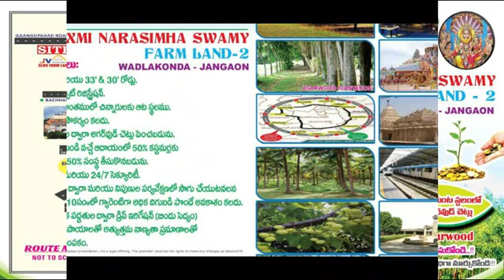Farm Land Plot | Invest 4 Lakhs Get 8K per month Call:89772 24733 for 50 months Rent | Jangaon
Farmlands in yadadri |jangon| 4లక్షలు ప్లాట్ కొనండి -నెలకి 8 వేలు ఆదాయం పొందండి | NO.1 farm lands మీ పిల్లల భవిష్యత్ కు భరోసా

*మరన్ని వివరాల కొరకు ఫోన్ చేయండి -

ఇప్పటి మీరు ముందు చూపు తొ పెట్టె ఈ చిన్న పెట్టుబడి,భవిష్యత్ లో మీ పిల్లలకు గొప్ప సంపదను ఇస్తారు
అగరవుడ్  మొక్కల మీద మీరు పెట్టే ప్రతి రూపాయి చాలా విలువైనది.
👉స్థలం మీ పేరు మీద రిజిస్ట్రేషన్ జరుగుతుంది
👉 క్లియర్ టైటిల్, స్పాట్ రిజిస్ట్రేషన్.
👉పట్టాదారు పాసుబుక్ ఇవ్వబడును
👉10 సంవత్సరాల agreement కంపెనీ అండ్ customer కి
👉10 సంవత్సరాలు కంపెనీ పూర్తీ బాధ్యత వహిస్తుంది.
👉 వచ్చిన ఆదాయం లో
50% కంపెనీ కి & 50% customer కి,
👉 మన ఈ 67 ఎకరాల వెంచర్ లొ
👉 33 అడుగులు మెయిన్ రోడ్స్
33 & 30 అడుగులు అడ్డ రోడ్డు
👉 *క్లబ్ హౌస్ *
👉 67 Acers mega farm Land project

121 Sq Yards (10 మొక్కలు ),
242 Sq Yards (20 మొక్కలు ),
363 Sq Yards (30 మొక్కలు ),
484 Sq Yards (40 మొక్కలు ),
605 Sq Yards (50 మొక్కలు )
గుంటల వ్యవసాయ భూమి
అగరవుడ్ మొక్కలు 10 సం॥ల కంపెనీ పూర్తి పర్యవేక్షణతో

👉 10 సంవత్సరాల తరువాత చెట్ల ద్వారా రాబడి 1 గుంటకు 50 నుండి 60 లక్షల వరకు ఉంటుంది
👉 Buy Back అగ్రిమెంట్
ఇంటి కిరాయి మాదిరిగా
ప్రతినెలా మీకు రిటర్న్స్  ఇవ్వడం జరుగుతుంది
1 గుంట కు --8,000.
2 గుంటలకు --16,000.
3 గుంటలకు --24,000
4 గుంటలకు --32,000
5 గుంటలకు --40,000.
👉 Buy back ఆఫర్ ఈ  నెల వరకు మాత్రమే.
👉 బైబ్యాక్ ఆఫర్ ద్వారా కస్టమర్ తాను కట్టిన దాదాపు పూర్తి మొత్తని రిటర్న్ పొందవచ్చు
👉 ఈ సదవకాశం అతి త్వరలో ముగియనుంది. త్వరపడండి

 1) Buy Farm Plot  For 4 Lakhs - Get Every Month 8000 Rs Lease Income With Buy Back Guarantee
First Time Near yadagirigutta - janagon
Agarwood Trees  plantation
Plot size: 121  Sq. Yads
10 Years Free Maintenance
 50-50 Revenue

2)  Buy Farm Plot  For 6 Lakhs - Get Every Month 12000 Rs Lease Income With Buy Back Guarantee
First Time Near Ramoji film city and  Chityala Dry Port
 Location: Chinakaparth, near to Chityala Dry port
Agarwood Trees  plantation
10 Years Free Maintenance
 50-50 Revenue
 Very Near to Dry Port
 60 Km from LB Nagar Only
  Offer Only for Limited Plots  & Limited Time
 Invest for Future - Buy Farm Plots
 Dharani Portal Update - Rythu Bandhu  Eligibility  -Rythu BheemaFor more Information, call or